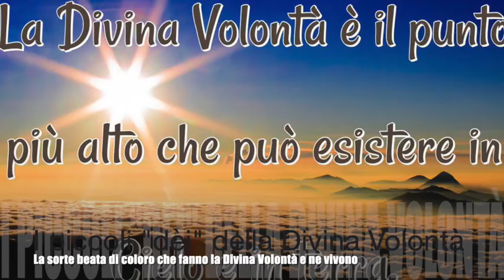I piccoli "dèi" della Divina Volontà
Gesù spiega a Luisa che non è la croce a santificare, ma la Divina Volontà a santificarla. Necessità che la Divina Volontà compia la perfetta crocifissione dell'anima per entrare nel suo regno. Il sole del Divin Volere e la sorte beata di coloro che fanno la Divina Volontà, che possono dirsi piccoli "dèi" della terra. Libro di cielo, Volume 11, capitoli 66-67, 18-27 Novembre 1913, 12 Marzo 2019